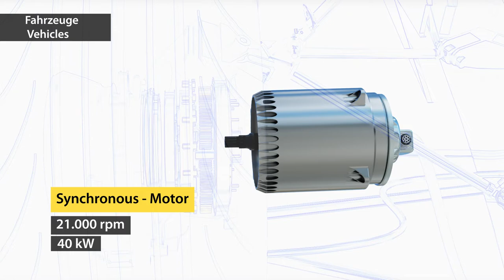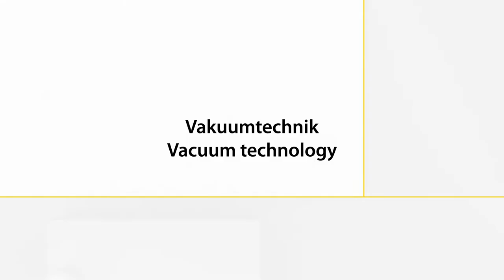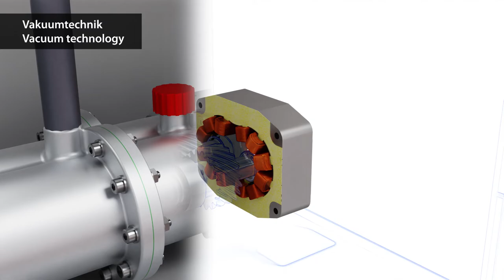Jaeger asynchronous ac and synchronous dc motors electrifies your drive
Explore the various applications of Alfred Jäger asynchronous and synchronous motors, such as Formula E, Power Generation, Sewer Rehabilitation Robots, Vacuum Technology, Motor Spindles - Jäger - electrifies your drive!

Entdecken Sie die unterschiedlichen Applikationen von Alfred Jäger Asynchron- und Synchronmotoren wie Formel E Boliden, Stromgeneratoren, Kanalsanierungs-Robotern, Vakuum-Technologie und Motor Spindeln - Jäger -elektifiziert Ihren Antrieb!